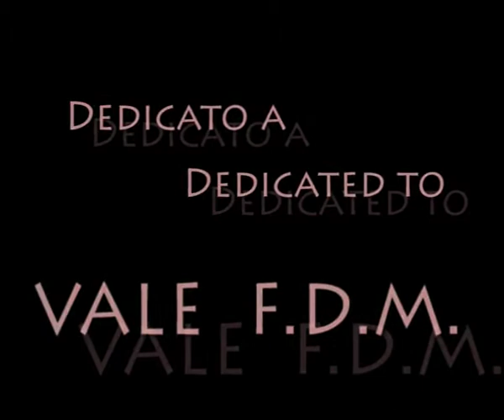Uova nel frigo - eggs in the fridge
Le uova nel frigo sono inanimate? o vivono una loro dimensione vitale? Un piccolo pensiero, un piccolo regalo a Vale F.D.M. che saprebbe rispondere a queste domande.